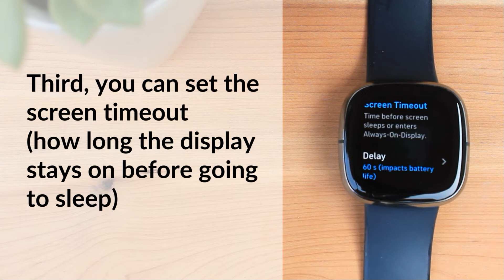Change brightness and screen timeout of your Fitbit Versa 3 or Sense smartwatch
Customize display settings of your Fitbit Versa 3 or Sense smartwatches, such as screen timeout (how long the display stays on), display brightness, or how the display turns on (motion, button, or both).

Buy a new watch band for your Fitbit:
– 4-pack watch bands for Versa, Versa Lite, Versa 2
– 4-pack watch bands for Versa 3 & Sense
– 3-pack sports bands for Versa 3 & Sense
– Fitbit Sense
– Fitbit Versa 3

In this video:
0:00 Intro
0:17 Open Settings
0:35 Change screen brightness
0:46 Change how the display turns on
0:58 Set screen timeout
1:28 Using Quick Settings to change display settings
1:35 Change brightness with Quick Settings
1:58 Change how display turns on in Quick Settings
2:25 Outro